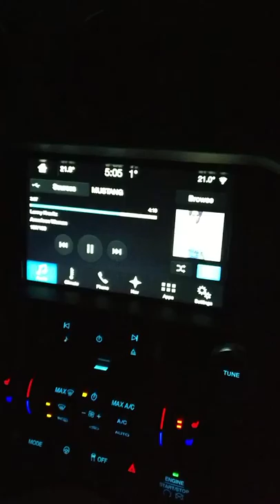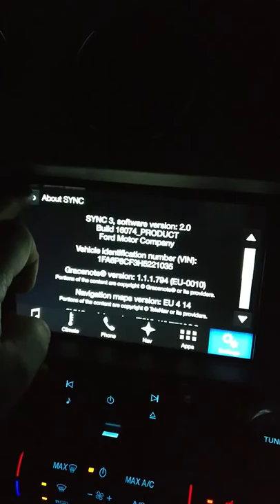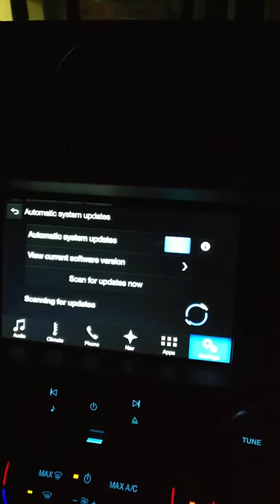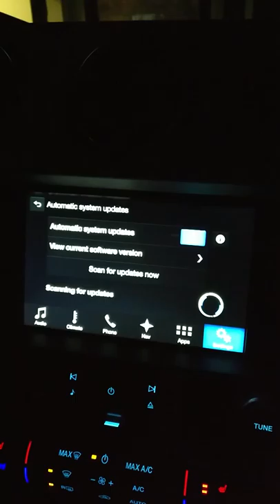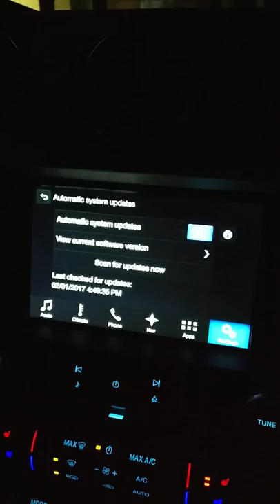Sync 3 wi-fi connection and update check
Sync 3 in a 2016 Mustang UK version